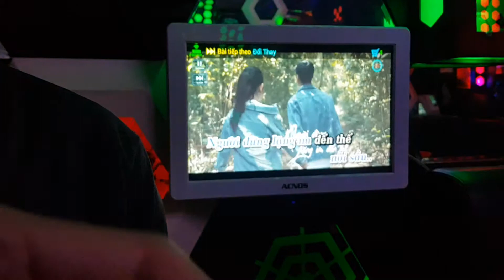Đi tăng 2 sau đám cưới a Minh (cuối)